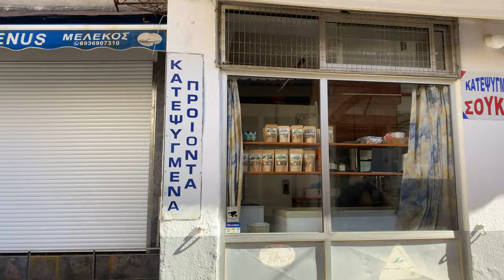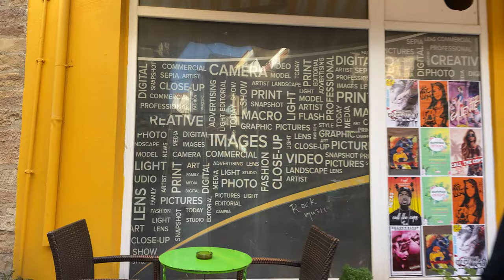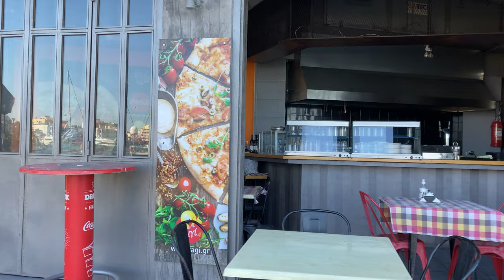Chios Island, Greece Walking Tour 2022 | 4K